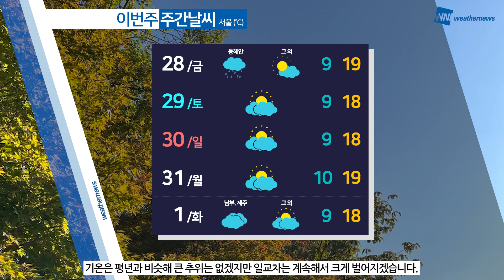[웨더뉴스] 내일의 날씨 (10월 27일)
내일도 평년과 비슷한 기온 분포를 보이면서 큰 추위는 없겠지만 일교차가 크게 벌어지겠습니다.

대기는  차츰 메말라가고 있는 가운데, 늦은 오후부터 강원 영동 곳곳에는 비 소식 있겠습니다.

가을이 깊어지면서 야외활동이 증가하는 만큼 각종 화재예방에도 주의해 주시기 바랍니다.